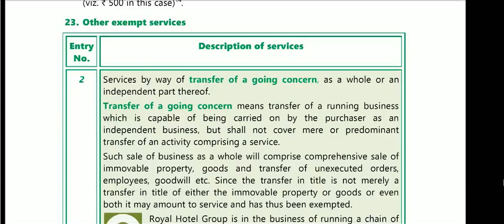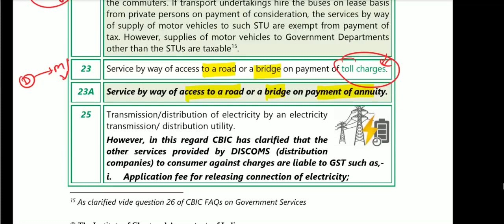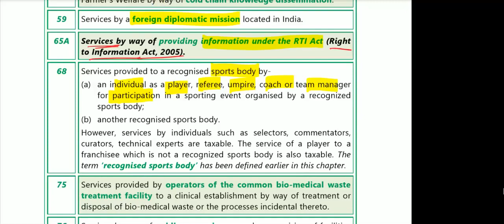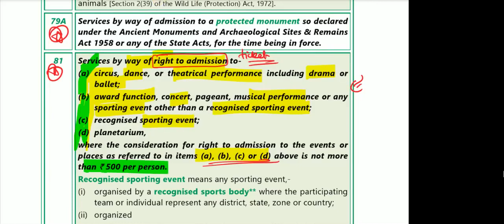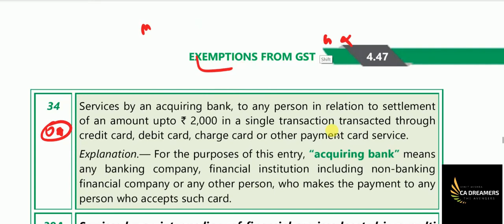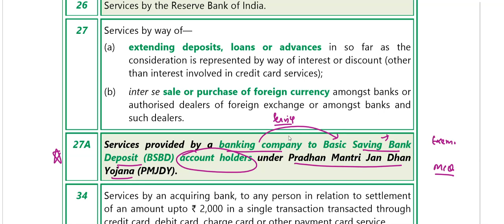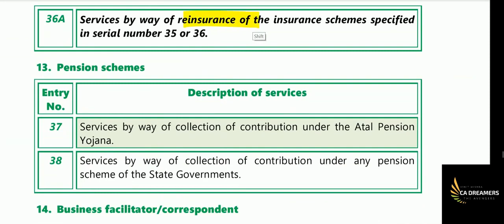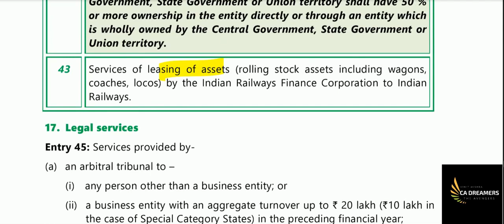32 CA INTER GST: CA IPCC GST FOR JULY 2020 NOV 2020 : VINIT MISHRA